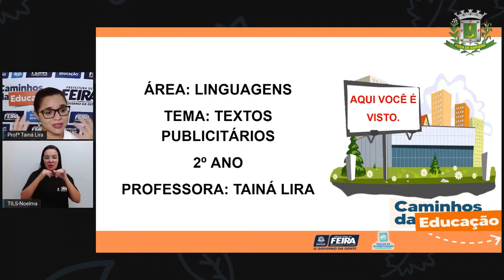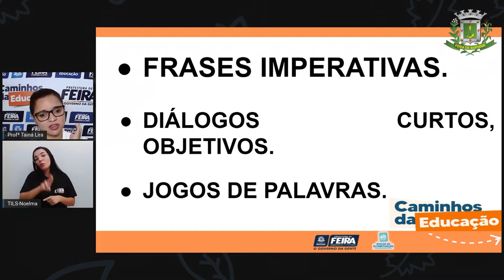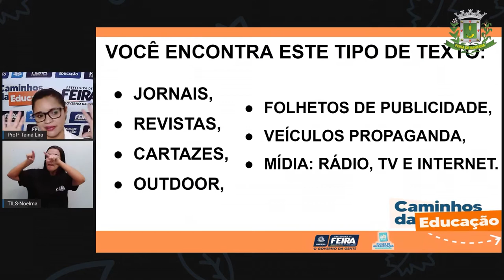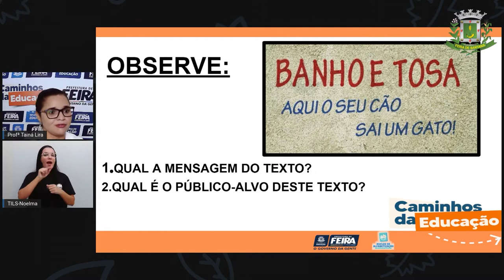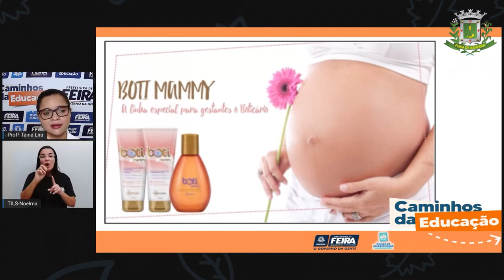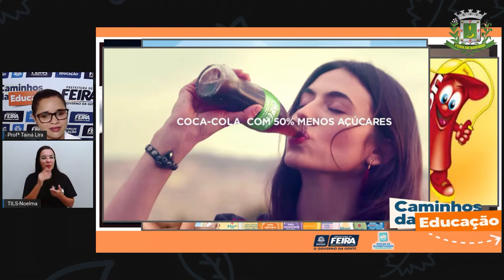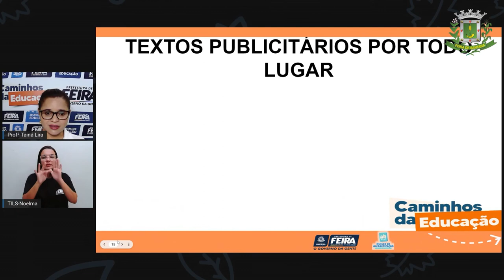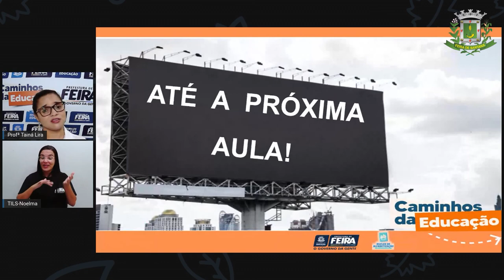Aula 114 2ºANO Profª Tainá Linguagens Gênero textual – textos publicitários